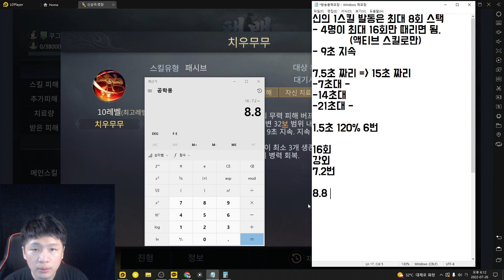[신삼국 : 명장] 신의 1스킬, 제대로 파헤쳤다!